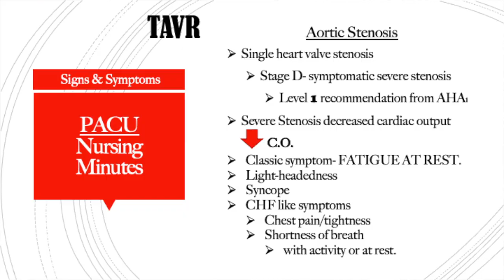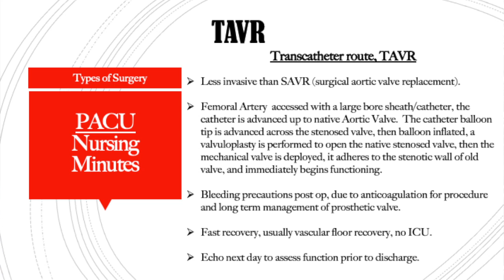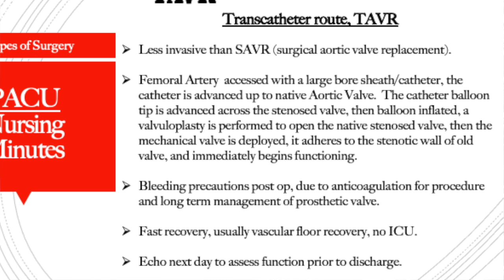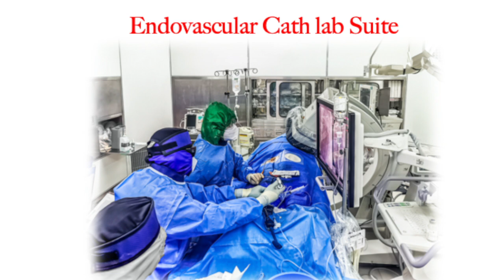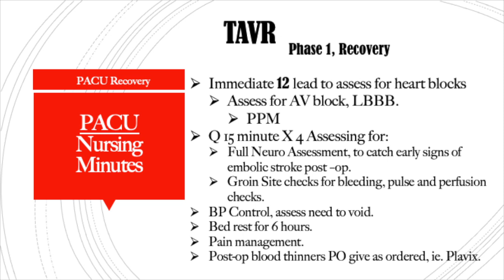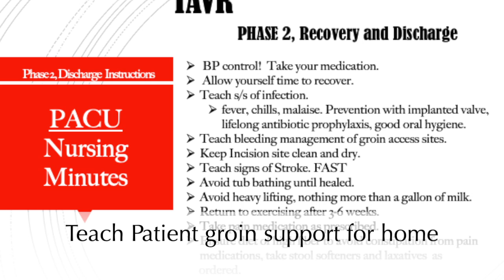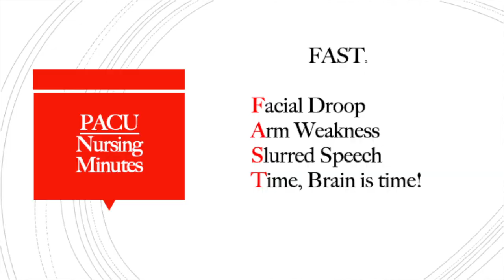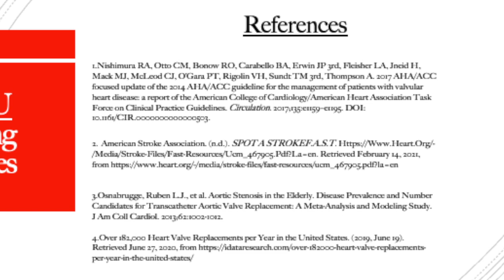TAVR, Transcatheter Aortic Valve Replacement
In this video I discuss, aortic stenosis, signs and symptoms, treatment options, SAVR vs TAVR and then phase I recovery, education and nursing care through discharge.

PACU Nursing Minutes is your premier perianesthesia nursing education resource channel. Here you will find applicable information focused on registered nursing care in the post anesthesia care unit, PACU, directed towards recovery post-surgery. PACU Nursing Minutes will review evidence-based practice, that can be applied today!

The short videos are intended to guide you towards further research and education as you become an expert in perianesthesia nursing practice. Are you thinking of getting your CPAN®, Certified Post Anesthesia Nurse, well, tune in here as we discuss many of the core topics covered on the CPAN® certification test? On the PACU Nursing Minutes channel I’ll share with you specific and essential education on providing pre- and post-operative, perianesthesia nursing care.

Are you a nurse working in the ER, ICU, or step-down and considering a new chapter in your nursing career? Well, PACU Nursing Minutes is your channel to brush up on basic concepts of perianesthesia nursing, surgery, anesthesia, and common nursing intervention in the post-operative, PACU department and more!

Cathy Zuniga, BSN, RN, CPAN
Educating, Equipping and Empowering Nurses!

Creator and founder of PACU Nursing Minutes
Member of ASPAN, PNANA
Nurse of 21 years, who is passionate about sharing knowledge
and supporting the next generation of specialty nurses!